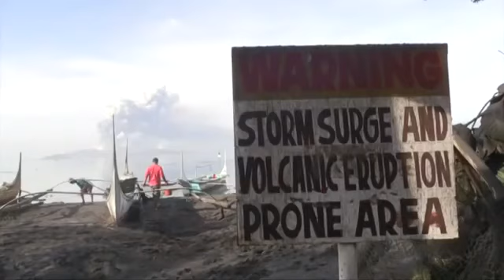【続報映像】フィリピン火山灰の深刻な被害 2020年1月13日（現地）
フィリピンのルソン島で1月12日午後、タール火山が噴火し、マニラを含む周辺地域に大きな影響を及ぼしている。

当局は周辺住民数千人に避難を指示した。タール火山の周辺地域やマニラ首都圏では幼稚園から大学まで私立・公立すべての学校が休校に。また、マニラ国際空港では、国内・国際線すべての離発着を見合わせている。